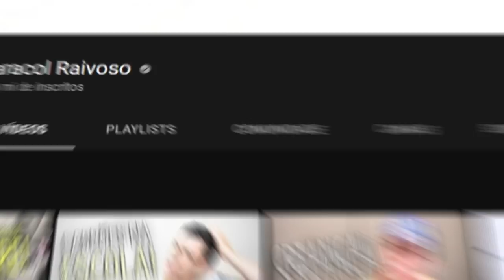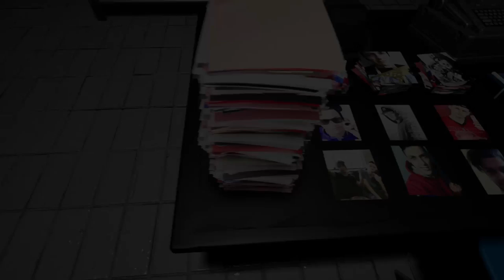CARACOL RAIVOSO, NINGUÉM ESPERAVA ISSO DE VOCÊ...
Queria comentar sobre, até pq eu acho muito importante...

É mais um vídeo de boas, pq não tava afim de fazer tema pesado, sobre alguma treta ou coisa parecida, é um vídeo sobre o MARCOS COELHO, mas na verdade podemos dizer que é vídeo sobre UM EXEMPLO CHAMADO CARACOL RAIVOSO...

Esse vídeo falo um pouco sobre o caracol, e dou minha opinião sobre como ele consegue ser um exemplo como produtor de conteúdo e pessoa, É um vídeo enaltecendo o marcos e sua fã base além de demonstrar todo o meu carinho e minha admiração por ele.

Partes do Vídeo:
0:00 - introduçãozinha
0:24 - marcos coelho/caracol raivoso
0:37 - era impossível não gostar dele
0:51 - do nada, para uma fama "conturbada"
1:26 - copiando o julio cocielo?
1:50 - o desabafo do caracol raivoso
2:30 - ele parou... e procurou ajuda
3:15 - caracol explicando um pouco...
5:18 - o que aconteceu para ele sumir
7:30 - o caracol raivoso é um exemplo
8:19 - o que aconteceu entre lusquinha e caracol
13:04 - pessoas vem e vão!!!
13:40 - motivo de fazer esse vídeo
14:18 - podpah incentivando e motivando o caracol raivoso

NINGUÉM ESPERAVA ISSO CARACOL RAIVOSO
CARACOL RAIVOSO NINGUÉM ESPERAVA ISSO